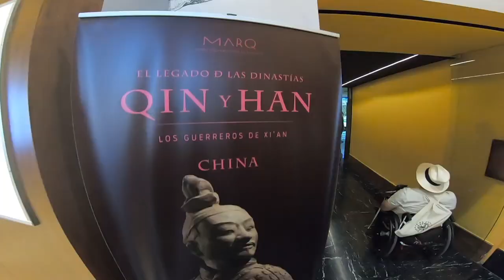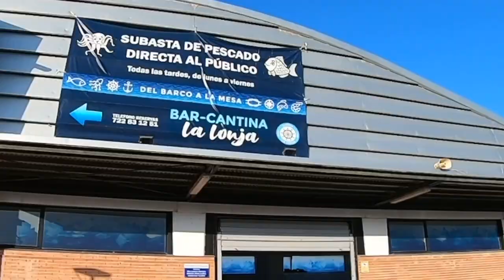Por la Costa Blanca con silla de ruedas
Descubrimos la Costa Blanca con silla de ruedas en Comunitat Valenciana disfrutando de aventura, gastronomía, paisajes y sus gentes.

Recientemente hemos visitado ¡por primera vez! diferentes zonas de la Costa Blanca con silla de ruedas.

Hemos descubierto lugares con un sol increíble y paisajes hermosos con los que disfrutar en silla de ruedas.

También hemos encontrado lugares acogedores, con centros históricos que discurren por calles que protegen del sol y con rincones hermosos.

Una gastronomía mediterránea, local e innovadora, con lugares chulísimos y accesibles con silla de ruedas.

Comenzamos en Torrevieja visitando las Salinas de Torrevieja.

Al atardecer la imagen es espectacular y de gran belleza.

Gracias a la Asociación Cuenta Montes, realizamos en Novelda una excursión en joelette al Clot de la Sal, unas charcas saladas en un paisaje de gran belleza y al Santuario de La Mola, espectacular.

Sin salir de Novelda visitamos la bodega Casa Sicilia y aunque el tiempo no acompañó disfrutamos muchísimo.

También la historia y las costumbres tienen un lugar importante en el Marq de Alicante al que pudimos acceder por rampas o plataformas elevadoras en zonas concretas.

Aprovechamos para conocer el centro histórico y el mercado de Alicante.

Nos recomendaron asistir a la subasta de pescado vespertina y lo hicimos en la lonja de pescado de El Campello.

Es muy curioso y una gran oportunidad para adquirir pescado muy fresco a muy buen precio.

Tuvimos un día completo de aventura embarcando en una embarcación (se llaman tabarqueras) adaptada para trasladarnos a la Isla de Tabarca.

Lo hicimos desde Santa Pola con la empresa Transtabarca Santa Pola.

Es imprescindible reservar previamente llamando por teléfono para que Transtabarca Santa Pola conozca tus necesidades.

Ya en la isla nos subimos a un kayak con la empresa Tramuntana Aventura para realizar un recorrido alrededor de la misma.

Fue alucinante adentrándonos incluso en una pequeña cueva o disfrutando de cormoranes.

La realización de la actividad dependerá de tu decisión ya que el kayak y el acceso al mismo no están adaptados.

La isla es pequeñita y aunque se ve el continente, cuando te adentras por sus calles te transportas a otro lugar.

De nuevo en tierra nos trasladamos con nuestro coche a la Reserva Natural El Fondo donde la empresa Tramuntana Aventura nos ofreció una actividad de birdwatching (observación de aves) y un atardecer hermoso.

La gastronomía tuvo un lugar importante con los ricos arroces del restaurante Casa Julio en Alicante y el caldero típico de la Isla de Tabarca en el restaurante Mar Azul.

El Restaurante Casa Julio no tiene baños adaptados.

El restaurante Mar Azul de la Isla de Tabarca tiene baños adaptados excelentes.

Hubo tiempo para una cena romántica en Torrevieja disfrutando al lado del mar en el restaurante Las Columnas con una excelente gastronomía y baños adaptados.

El hotel que elegimos fue el Doña Monse en Torrevieja, situado lejos del mar aunque con una accesibilidad muy buena y vistas espectaculares a las Salinas de Torrevieja.

Haremos una review del hotel.

El parking del hotel es subterráneo y tiene plazas especiales para personas con movilidad reducida.

Este es el vídeo presentación y resumen de todo lo que hemos disfrutado.

Cada mes publicaremos un nuevo vídeo con cada una de las actividades, restaurantes, hotel, etc para que puedas disfrutar cómo nosotros hemos hecho.

En cada uno de los posts iremos adjuntando los links anteriores y también los iremos actualizando en este post.

Gracias a Costa Blanca y a su equipo por su ayuda y gracias a todos por acompañarnos.